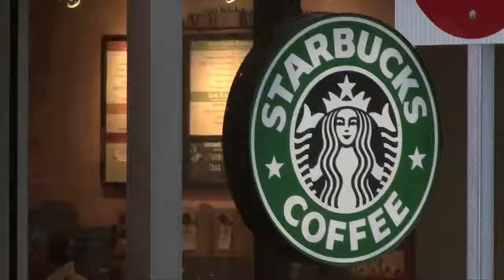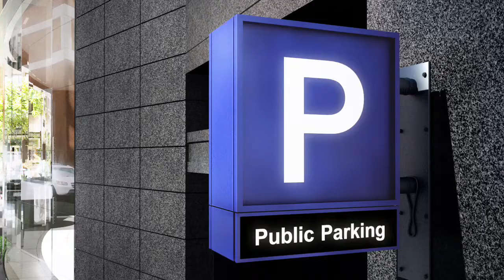100 High Street